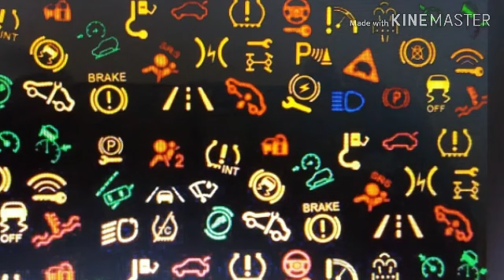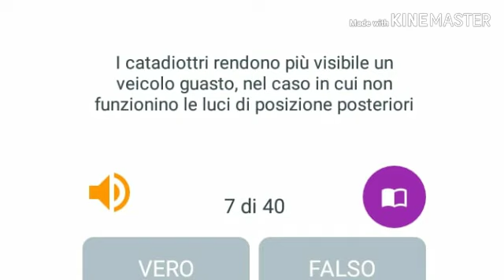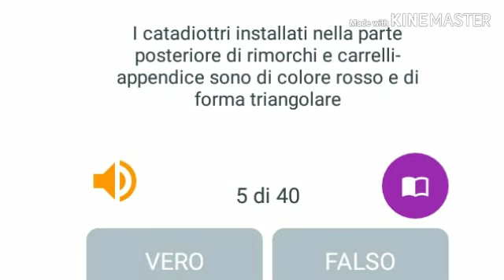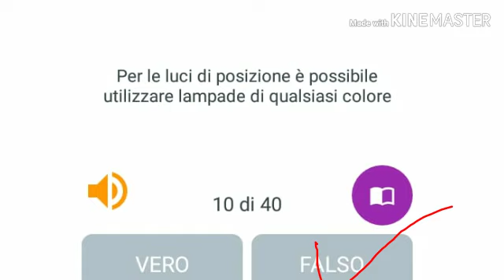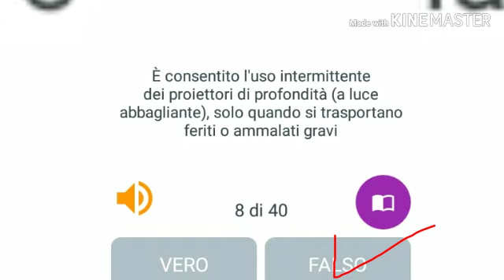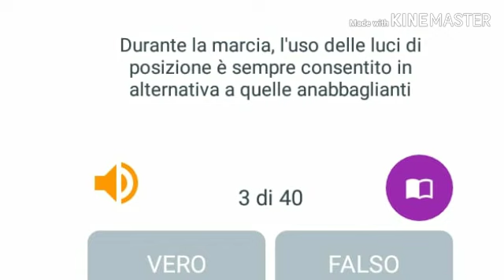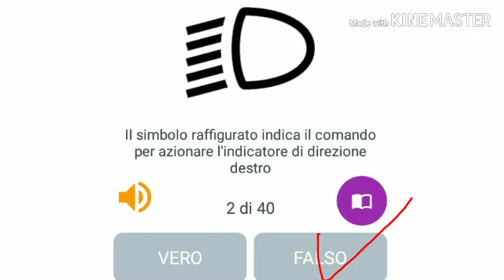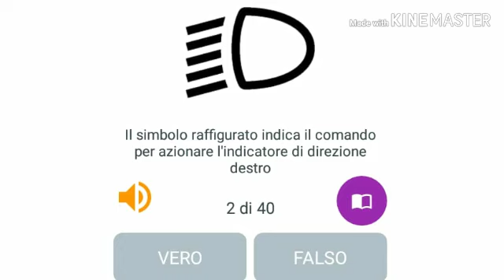QUIZ uso delle luci e dei dispositivi acustici spie e simboli شرح رخصة السياقة الإيطالية بالعربية